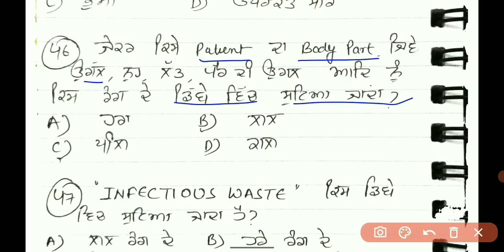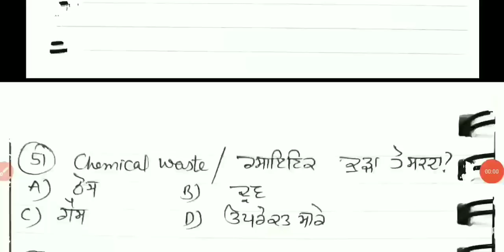TOP 80 mcqs ||Ward Attendant Exam 2021 | Revision Class || Home & Hospital based Care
ਟੋਪ 80 mcqs 🔥🔥 WARD ATTENDANT EXAM 2021
ਭੁੱਲ ਕੇ ਵੀ ਨਾ ਛੱਡੋ ਇਹ ਪ੍ਰਸ਼ਨ 😊👆👆👆👆👆